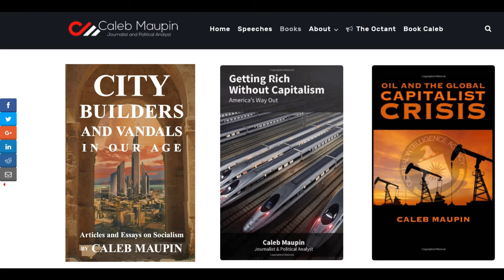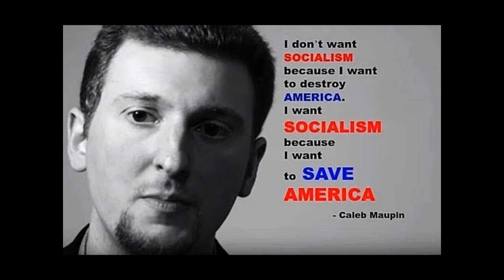Caleb Maupin - A New Direction For The Left - Socialist Insight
Caleb talks about anti-populism, drug culture, and other problematic things within the left.